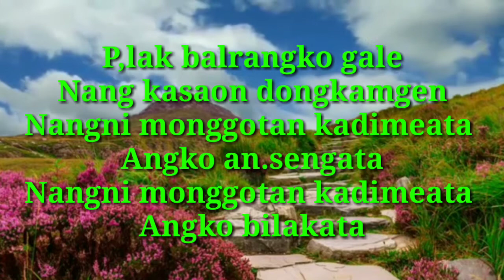Ang nichaowa nangchiko Gitel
Hai an.ching dakchakgrikna A.chik ripengrang.